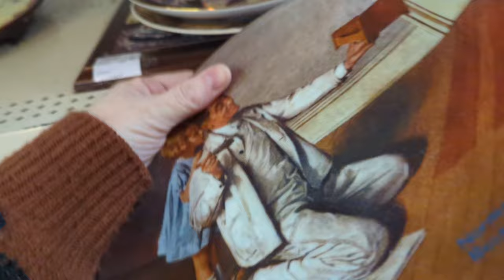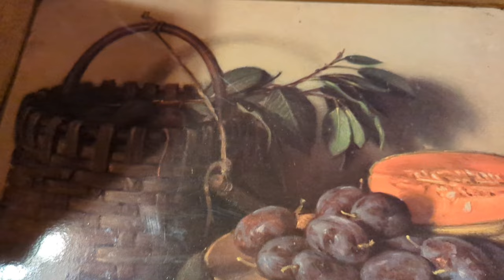I Scored At A Local Thrift Store !! My Biggest Flip Ever ! Shop A Long & Haul !